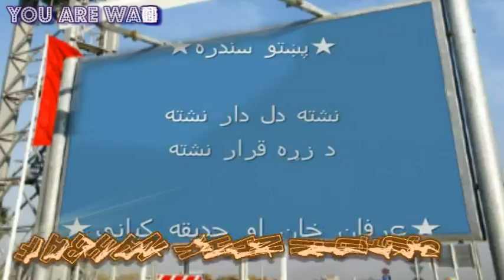Nishta Nishta Na Na-New Pashto Song Of HADIQA KIANI-IRFAN KHAN-ALBUM COMING SOON!!!!!.mp4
Nishta Nishta Na Na-New Pashto Song Of HADIQA KIANI-IRFAN KHAN-ALBUM COMING SOON!

ME..♥
plєαsє ♥